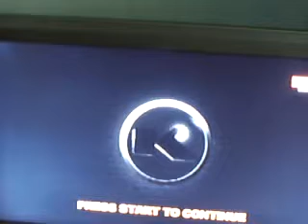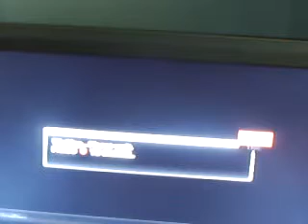Please watch this if you need the PGR 3 online achievetsmen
Please watch this if you need the PGR 3 online achievements.